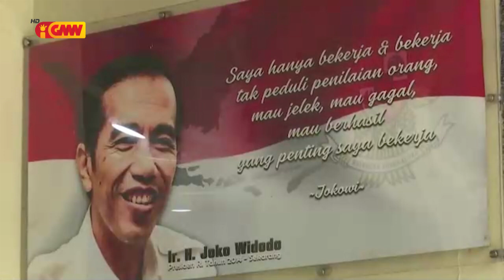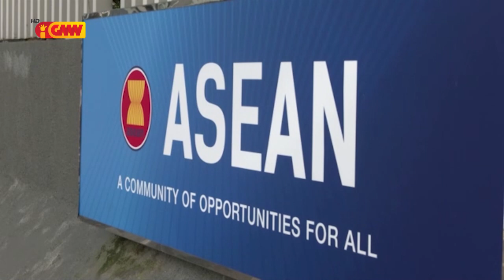ASEAN NEWS - 01 November 2022